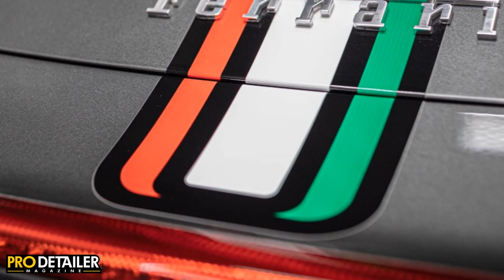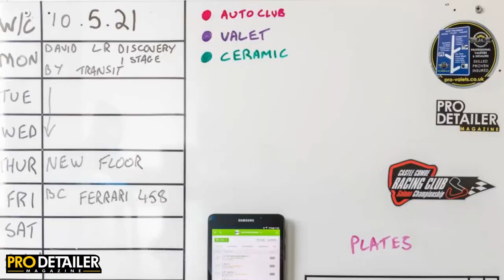Detailer Interview - Matt Coyle of Dark Hound Autocare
We ventured into Wiltshire to take a look at Matt's new studio and have a chat with him about his life in detailing and how he has bounced back since the pandemic. We will have a full article in issue 13 of the PRO Detailer Magazine. Apologies for the background sound, our radio mics failed on day sadly...